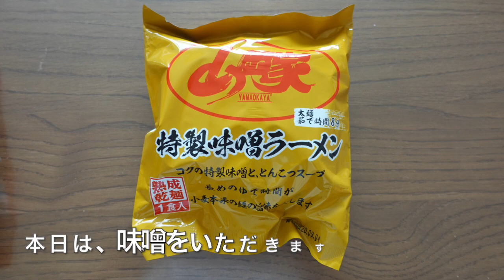【シリーズ家飯】 山岡家味噌ラーメンを自宅で食す ＃809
山岡家で先日購入したラーメンを自宅で食べてみました・